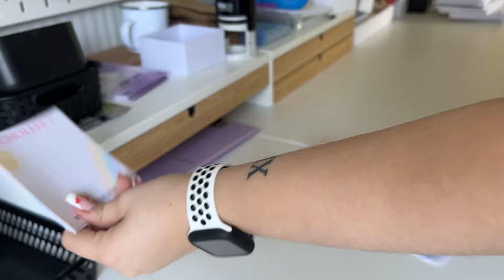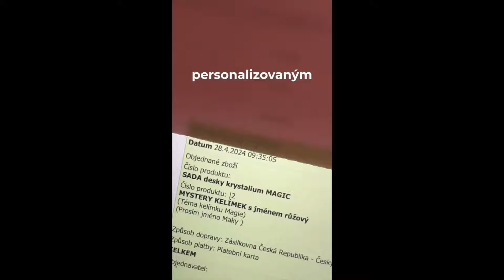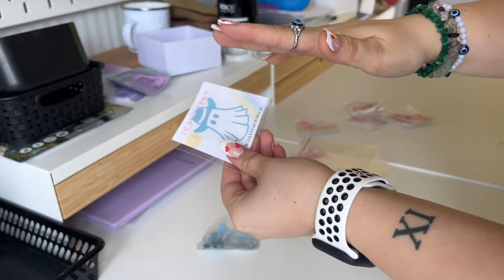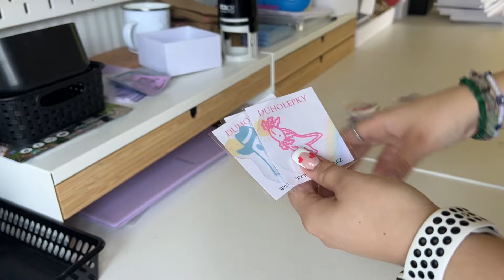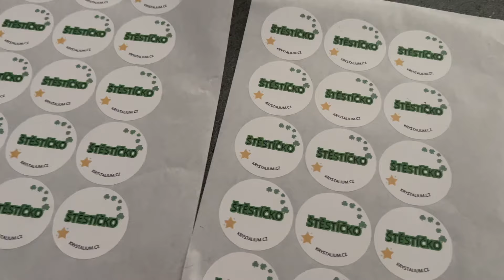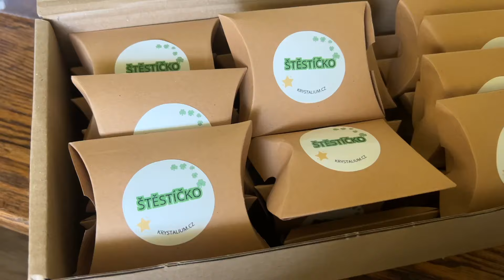OBJEDNÁVKY, NOVINKY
Máme zde pro vás po delší době opět nové video - BALENÍ OBJEDNÁVEK